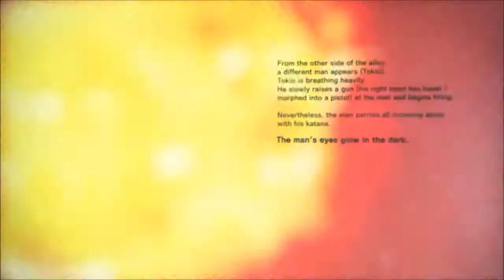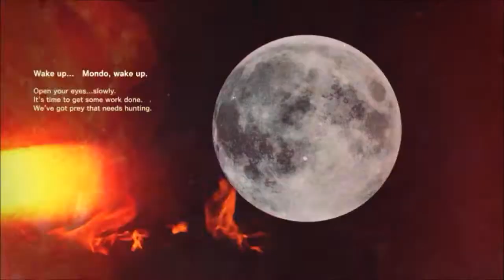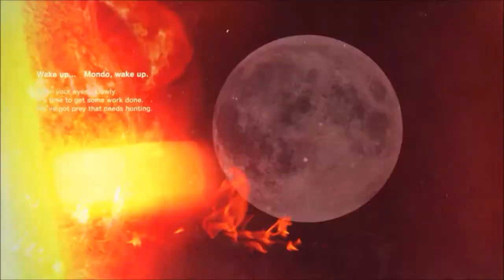Jogando → Killer is Dead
▬▬▬▬▬▬▬▬▬▬▬▬▬▬ஜ۩۞۩ஜ▬▬▬▬▬▬▬▬▬▬▬▬▬▬

Fala galera! Tudo beleza? Trazendo para vocês um Jogando de Killer is Dead!!

Jogo de ação no estilo Hack and Slash, lançado na steam em maio de 2014. É uma história muito louca pelo pouco que percebi! Kkk Somos o Executor chamado Mondo e trabalhamos para um cara que nos envia nas missões mais bizarras, enfrentando uns monstros e de quebra pegando umas “gatinhas”.

Espero que curtam o vídeo, e por favor se curtir deixa aquele Like gostoso!  ＼(^_^)+(^_^)／

▬▬▬▬▬▬▬▬▬▬▬▬▬▬ஜ۩۞۩ஜ▬▬▬▬▬▬▬▬▬▬▬▬▬▬
※ Rede Social